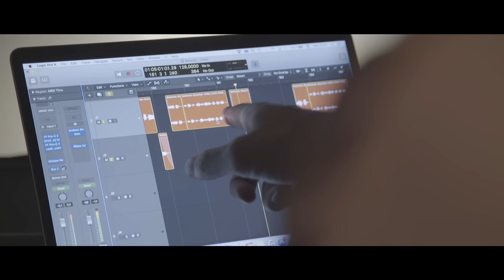Garmiani - Fogo (Feat. Julimar Santos) (Official Video)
Video by Liun Riad.